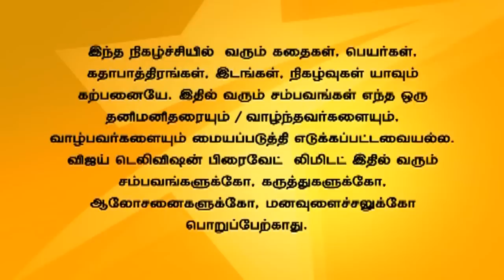Andal Azhagar 06/22/15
ஆண்டாள் அழகர்!
Azhagar accepts the blame for his brother and tells Andal that he was the reason for Mayil's pregnancy. Andal rages at Azhagar and decides to leave the house. Murugasen stops Andal from leaving the house.
அழகர் மயிலுடைய கர்ப்பத்திற்கு காரணம் தான் என்று பழியை ஏற்றுக் கொள்கிறான். ஆண்டாள் வீட்டை விட்டு செல்ல முடிவெடுக்கிறாள். முருகேசன் ஆண்டாளை தடுத்து நிறுத்துகிறார்.